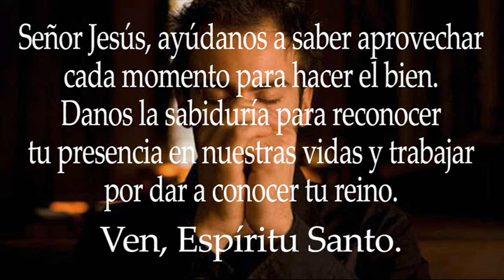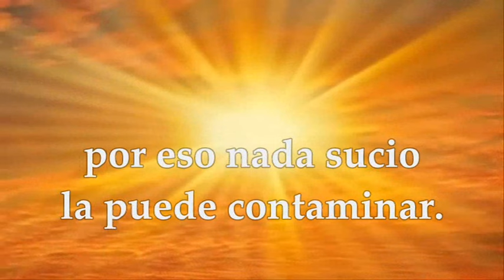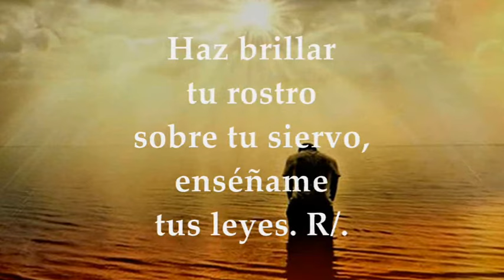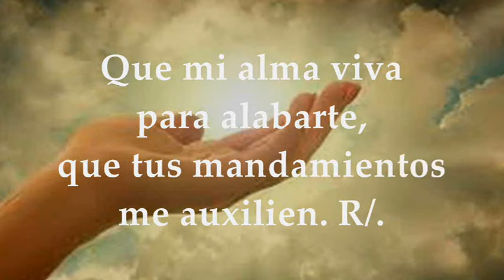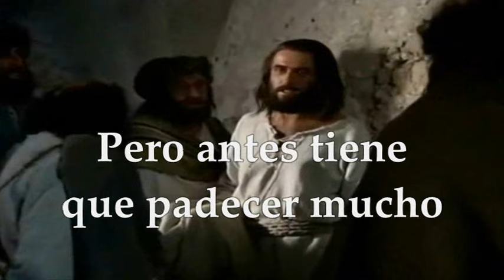LECTURAS Y EVANGELIO JUEVES 16 DE NOVIEMBRE DE 2023 | JUEVES XXXII T.ORDINARIO | LUCAS 17,20-25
EVANGELIO Y LECTURAS EUCARISTÍA JUEVES 16 DE NOVIEMBRE DE 2023 JUEVES TRIGÉSIMA SEGUNDA SEMANA DEL TIEMPO ORDINARIO CICLO A. Primera Lectura: Del libro de la Sabiduría 7,22–8,1 Salmo 118, 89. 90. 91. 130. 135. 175 R/. Tu palabra, Señor, es eterna Evangelio según san Lucas 17,20-25